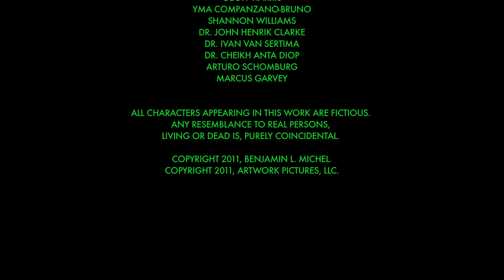A History Forgotten | Short Film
A narrative short film exploring a loosely chronological history of people of African descent who have been forgotten or excluded from the education of the masses which in turn manifests itself in the destruction of nature and the unification of a family in modern times.

Official selection of the San Diego Black Film Festival 2012.